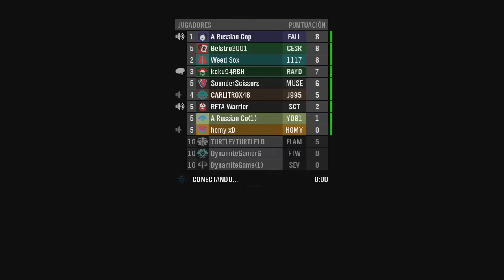HALO REACH | ESTUPIDO Y SENSUAL RAYDER | INFECCION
▬▬▬▬▬▬▬▬▬▬▬ஜ۩۞۩ஜ▬▬▬▬▬▬▬▬▬▬▬▬▬▬
▓▓▓▒▒▒░░░ LEA LA DESCRIPCION DEL VIDEO ░░░▒▒▒▓▓▓
▬▬▬▬▬▬▬▬▬▬▬ஜ۩۞۩ஜ▬▬▬▬▬▬▬▬▬▬▬▬▬▬
▬▬▬▬▬▬▬▬▬▬▬ஜ۩۞۩ஜ▬▬▬▬▬▬▬▬▬▬▬▬▬▬
GAMERTAG´S: rayderNMS y koku94RBH  (Xbox live)
▬▬▬▬▬▬▬▬▬▬▬ஜ۩۞۩ஜ▬▬▬▬▬▬▬▬▬▬▬▬▬▬
SI TE HA GUSTADO EL VIDEO TE INVITO A QUE ME DES UN LIKE.
CUALQUIER COMENTARIO DEJARLO Y CON GUSTO LO ATENDERE.
SI GUSTAS PUEDES CHECAR MIS LISTAS DE REPRODUCCIONES.
ALGO EN LO QUE PUEDA APOYARTE NO OLVIDES ESCRIBIRLO.

SKYPE: jkrayder

▬▬▬▬▬▬▬▬▬▬▬ஜ۩۞۩ஜ▬▬▬▬▬▬▬▬▬▬▬▬▬▬
▬▬▬▬▬▬▬▬▬▬▬ஜ۩۞۩ஜ▬▬▬▬▬▬▬▬▬▬